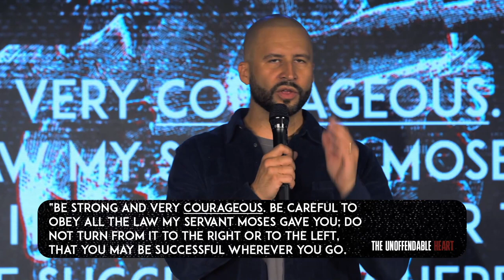How To Have Courage When You're Afraid (More Christians Need This!)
🔥 🙌  You don't need courage for the PROMISE, you need courage for the PATH! In this message Pastor Mike Signorelli teaches how to have courage in the face of traumatic, painful memories, and how to step into the new season God has for you!🔥 🙌

Intro - 00:00
Final Thoughts - 42:40

Joyce Meyer: Have Courage Even When You Are Afraid | Praise on TBN How to Overcome Fear and Trust Jesus When You Are Afraid How to Have Faith Stronger than Your Fear | Tony Evans How To Defeat Anxiety | Pastor Steven Furtick Don’t Let Fear Stop You (Inspiration) BOLD FAITH | Be Fearless & Courageous - Inspirational & Motivational Video